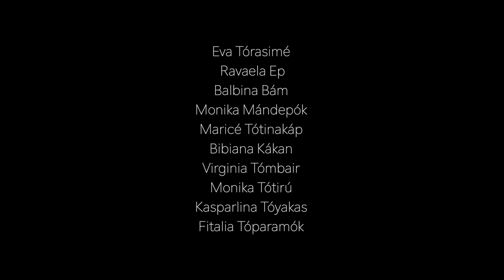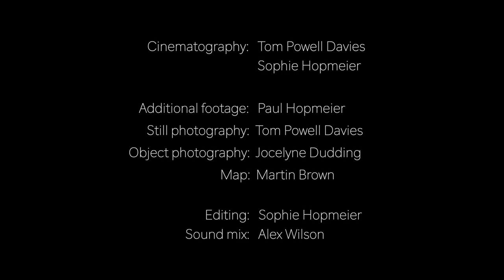Church and the Ancestors Virtual Tour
Take a tour of the exhibition ‘Church and the Ancestors: Sacred pir mats
from Asmat, Papua, Indonesia’, on display in the Andrews Gallery of the
Museum of Archaeology and Anthropology (3 December 2020 - September 2021)., Guest curated by Tom Powell Davis and Sophie Hopmeier with the assistance of MAA Senior Curator Anita Herle.